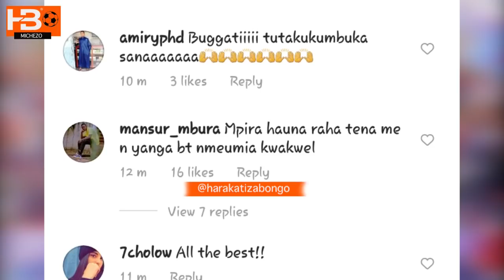Ona Alichokisema Haji Manara Baada Ya Kuondolewa Simba